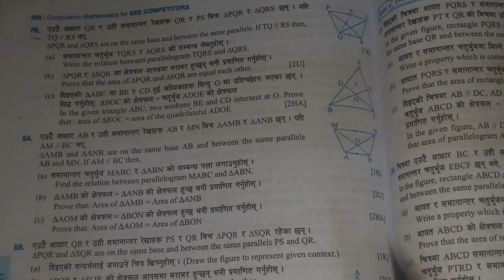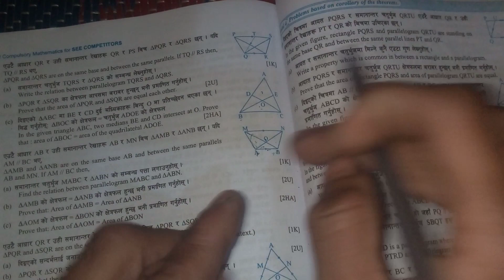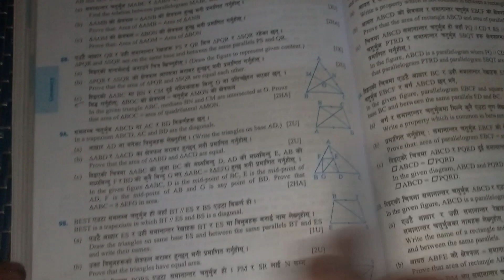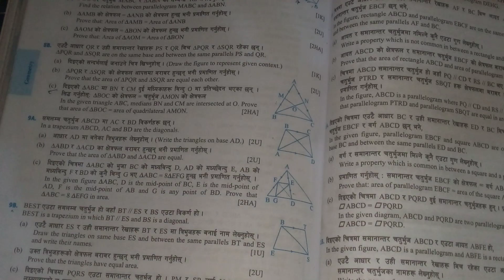Geometry class10 unseen theorem || Triangle and Quadrilateral unseen theorem part11 by tctsir